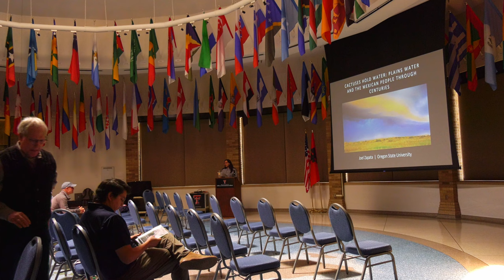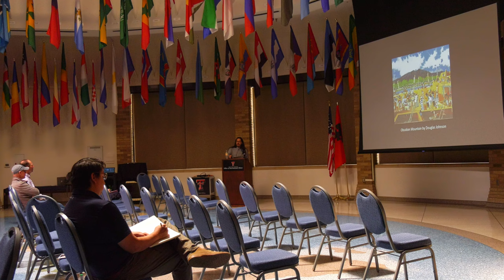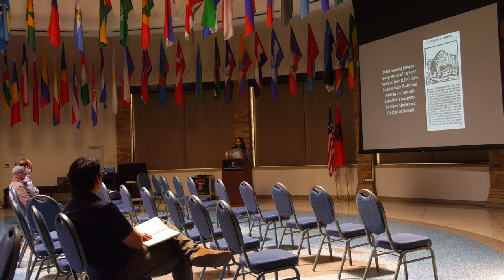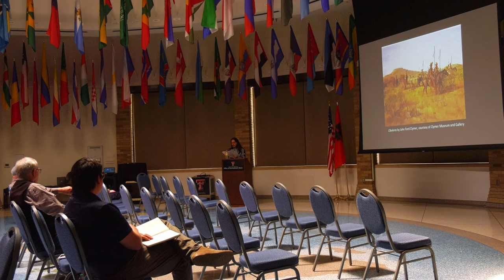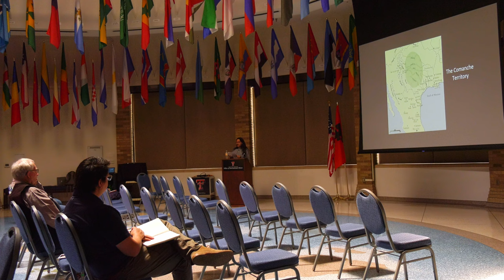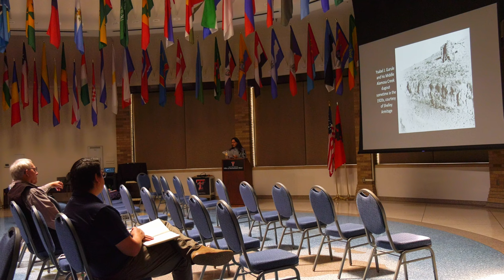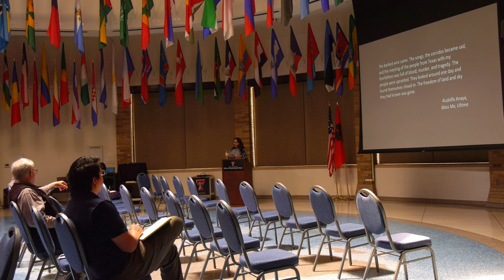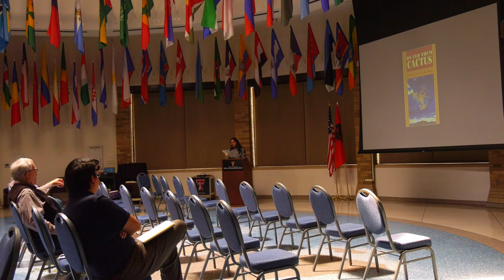Joel Zapata Speaks, Perspectives on Water on the Llano Estacado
Joel Zapata (Assistant Professor of History and Cairns
K. Smith Faculty Scholar, School of History, Philosophy, and Religion,
Oregon State University), “Cactuses Hold Water: Plains Water and the
Mexican People through Centuries”